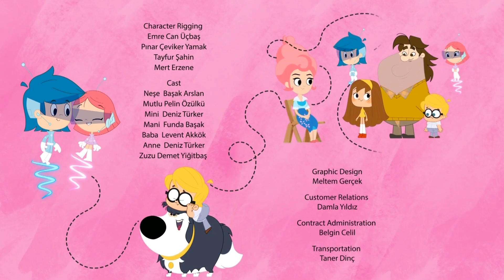Growing Up | Mini Mani - Episode 3